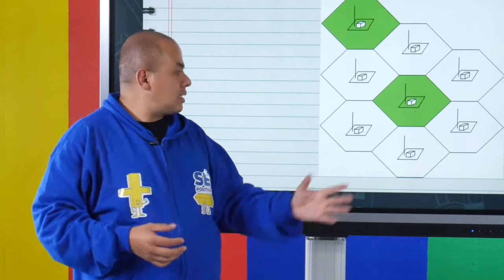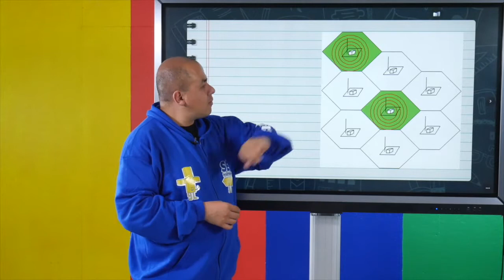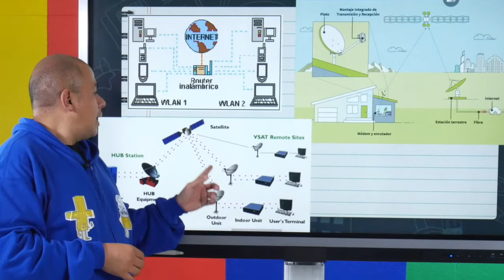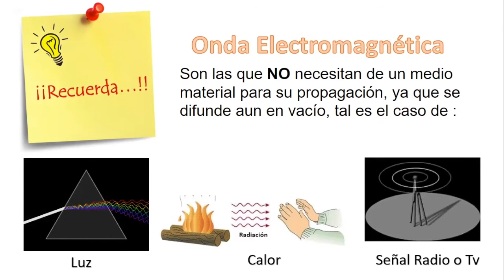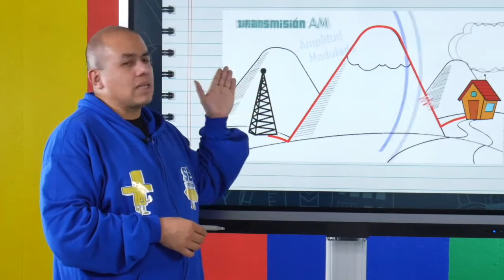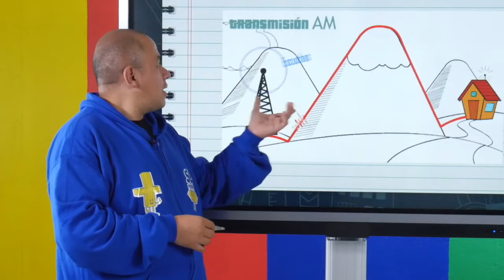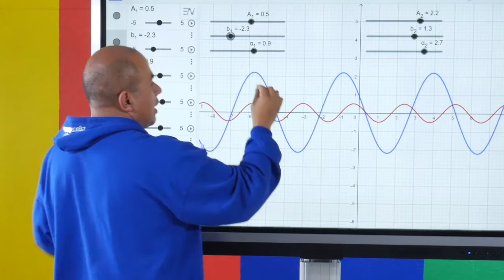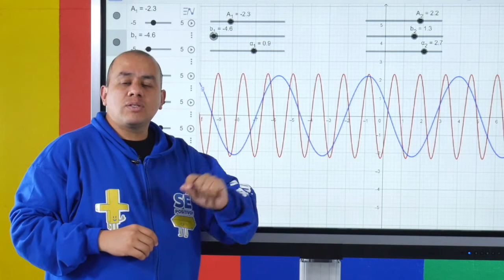Propagación de la información